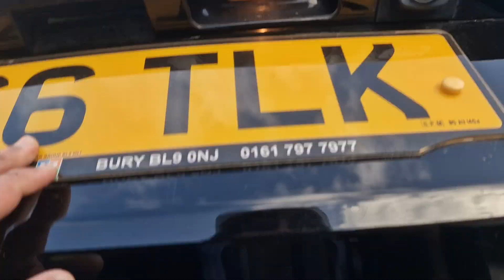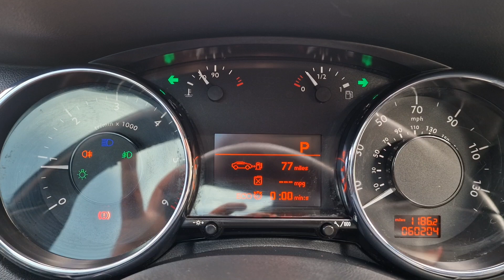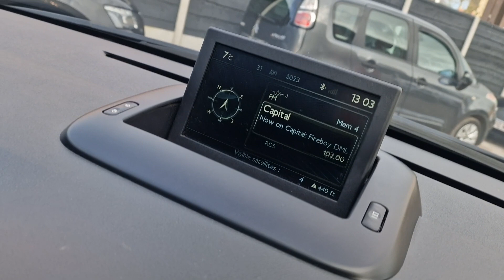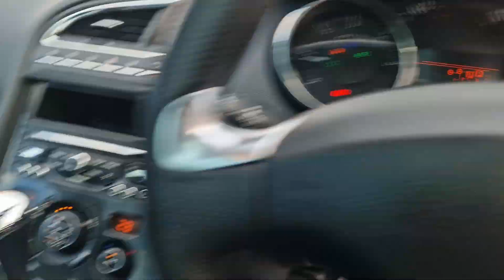Peugeot 5008 1.6 Diesel BlueHDi Allure EAT Euro 6 (s/s) 5dr Automatic